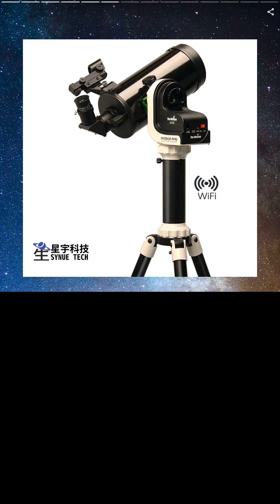Solar Quest | SYNUE TECH. CO., LTD. | Taiwantrade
SynueTech. Co., Ltd. Is founded on the belief of simplifying and promoting amateur astronomy to Taiwanese youth. We are a R&D company developing smart mounts for amateur astronomy observation.

00:00:00 SynUeTech. Co., Ltd. Beyond Exploring.
00:00:07 ABOUT US SynueTech. Co., Ltd. Is founded on the belief of simplifying and promoting amateur astronomy to Taiwanese youth. We are a R&D company developing smart mounts for amateur astronomy observation.
00:00:14 Simplifying tedious astronomy observation knowledge and technology into easily operable tools for everyone to enjoy astronomy.
00:00:21 Solar Quest
00:00:28 Using Sky-Watcher's patented HelioFind™ Solar Alignment Technology and built-in GPS, simply set up and turn on your solar telescope anywhere, the mount will automatically detect and silently track the sun. Solar observation has never been so easy.
00:00:35 AZ-GTi
00:00:42 A multi-purpose alt-azimuth mount. Simple,portable, lightweight, sleek and stylish mount with WiFi, payload up to 8kg and a built-in database of 42,900 objects+. iOS and Android app available for download, making astronomy simple and intuitive.
00:00:49 Mak 60
00:00:56 Small and adorable, an educational Makstuov catadioptrictelescope that can be taken apart to learn about mysteries of it’s construction and optic theory. Perfect for in and outdoor usage. The Mak60 can be used for astronomy, scenery, and birdwatching.
00:01:03 P50
00:01:10 Small and adorable, an educational Newtonian reflective telescope that can be taken apart to learn about mysteries of it’s construction and optic theory. Perfect for in and outdoor usage. The P50 can be used for astronomy, scenery, and birdwatching.
00:01:17 SynScan StarWand WiFi
00:01:24 A wirelesslaser pointer control, developed for Sky-Watcher Alt-Azimuth mounts or Equatorial mounts. Simply connect your Sky-Watcher mounts via WiFi and control multiple mounts simultaneously by simply pointing at the objective.
00:01:31 Want more information? CONTACT US NOW!